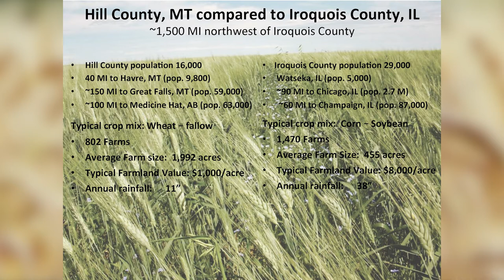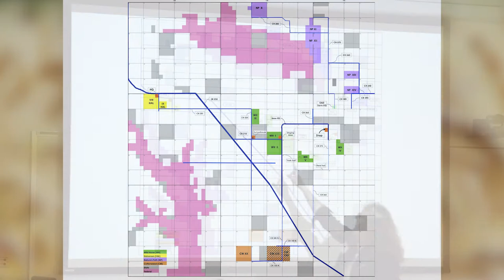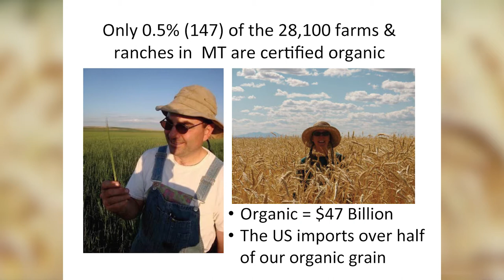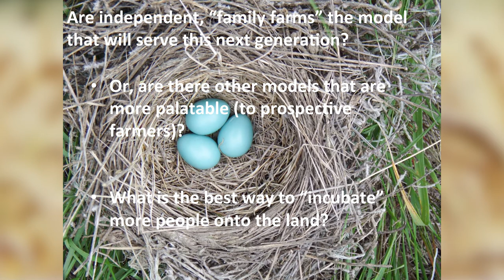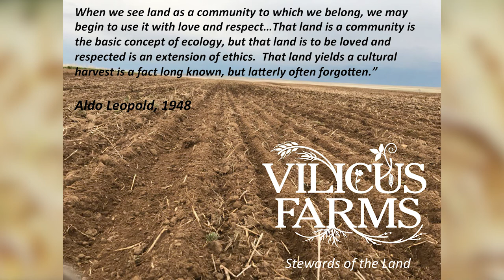Vilicus Farms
Anna Jones-Crabtree & Doug Crabtree are the land stewards behind Vilicus Farms, a specialty grain farm in northern Montana. Learn about their conservation efforts and their holistically designed system.